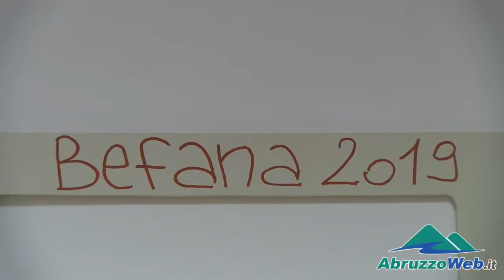FESTA EPIFANIA NEONATOLOGIA L'AQUILA: PROTAGONISTI I PIU' PICCOLI TRA DOLCI E SORRISI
L'AQUILA - Dolci, sorrisi, battaglie con i palloncini, giochi da tavolo, selfie e photobooth, in un clima di gioia e tanta emozione all'ospedale San Salvatore del capoluogo abruzzese per la "Festa della Befana", evento organizzato dalla Onlus L'Aquila per i più piccoli.

Ad accogliere mamme, papà e i veri protagonisti dell'evento, i bambini, presso il punto informativo dell'ospedale, la presidente dell'associazione, la dottoressa Rosa Persia, per anni punto di riferimento all'interno del reparto aquilano di Neonatologia, e tanti volontari che hanno allietato la serata con giochi e balli.

"Un momento per stare insieme, per darsi gli auguri per le nostre famiglie aquilane, soprattutto per i genitori che hanno vissuto l'esperienza di avere dei bimbi nati pretermine, ma anche per tutti coloro che si trovano a dover affrontare la crescita dei loro bambini. Noi pensiamo che l'aiuto, il supporto da parte dei professionisti dle mestiere possa rinforzare le capacità genitoriale che sono comunque innate", ha spiegato Persia.